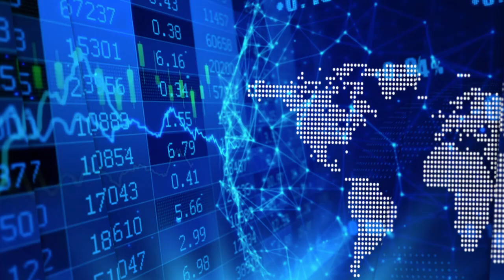Frank Basa on the competitive advantages of Granada’s high grade gold mine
"We are on the Cadillac Trend. If there is any address that you should be on in North America or Canada is the Cadillac trend. It is known for producing multi million ounce deposits. Over 140 million ounces have been mined in the immediate area. Any deposit that anybody has ever worked on the Cadillac Trend has found lots of gold, high recoveries, high grades. That’s the norm. Our project is also the same. When it was operated, it was about 9.7 grams per ton..." States Frank Basa, President, CEO and Director of Granada Gold Mine Inc. (TSXV: GGM), in an interview with InvestorIntel’s Tracy Weslosky.

Frank went on to say that Granada Gold is ready to ride the wave of rising gold prices. Frank also provided an update on Granada Gold's appointment of  Tetra Tech to begin a gap analysis to amend the current Certificate of Authorisation for an on-site mill at Granada Mine. Frank said that the company has discovered at-surface mineralized structures with significant visible gold at its Granada Mine. Granada Gold has decided that the local mills would not be able to process this mineralized material without a significant modification of the process flowsheet to recover this amount of visible gold.